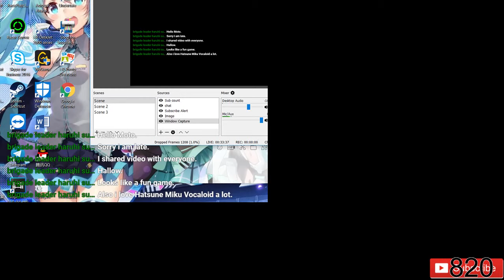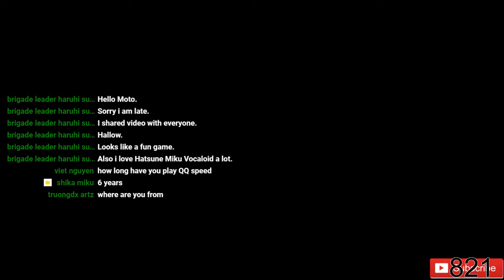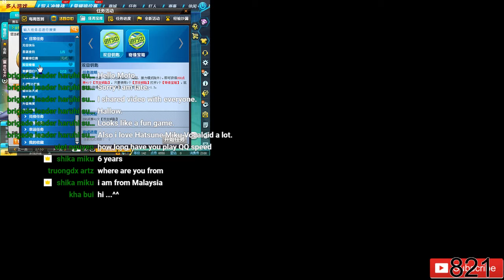Streaming Go Kart China (QQ Speed) PC :v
Watch me play QQ Speed